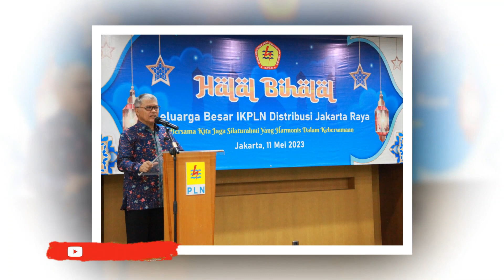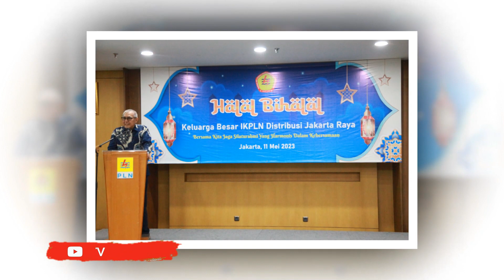Halal Bi Halal IKPLN Daerah Distribusi Jakarta Raya | 11 Mei 2023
Rekam Video :    11 Mei 2023
Unggah Video :   11 Mei 2023
Pemilik Video : IKPLN TV
Oleh : Muhar Abdullah Puteh